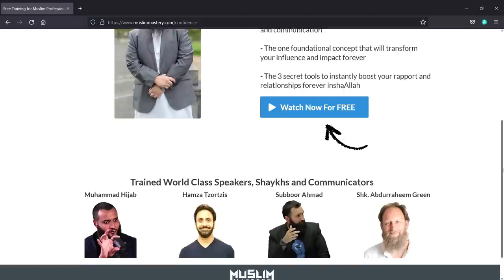Muslims After Marriage - What do you think?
muslim marriage
muslim wedding
muslim tiktok
muslims tiktok
muslims wedding
muslim weddings
halal weddings
muslims after marriage